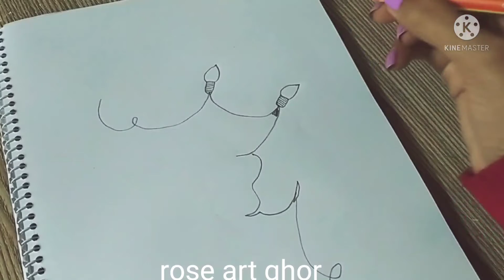how to draw a Color flower lamp tutorial rose art ghor